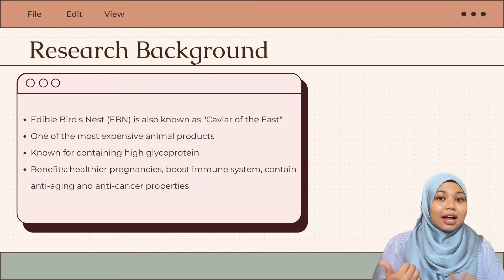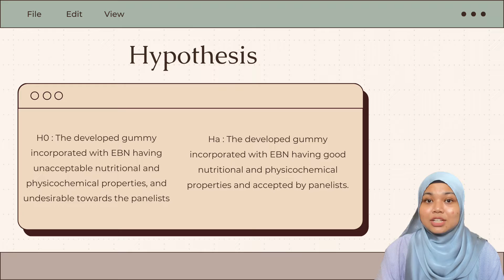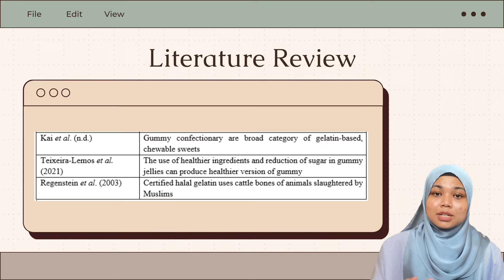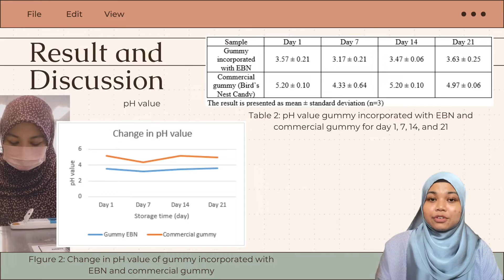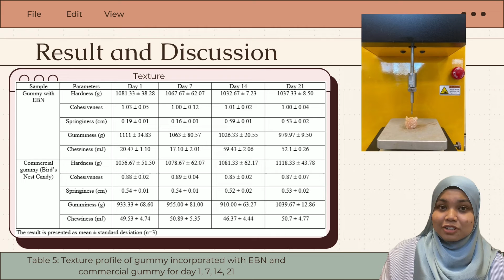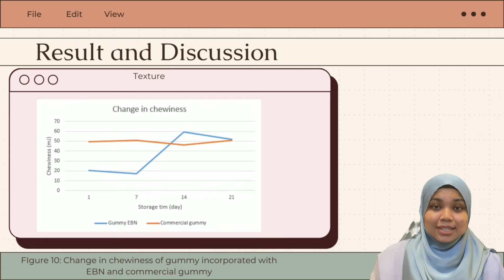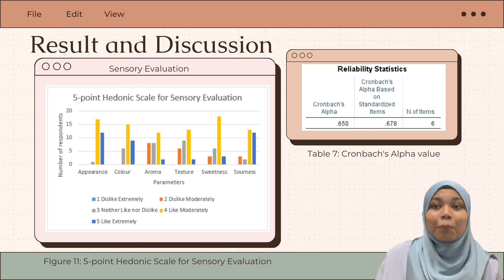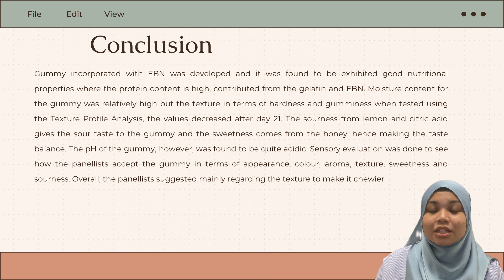FAT4153 Viva Presentation